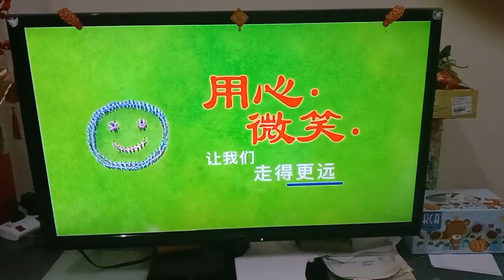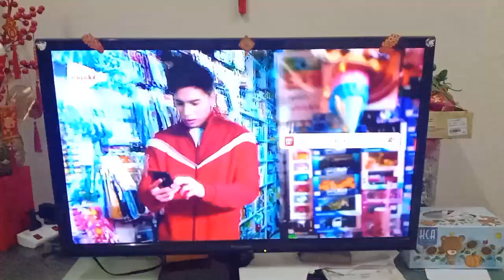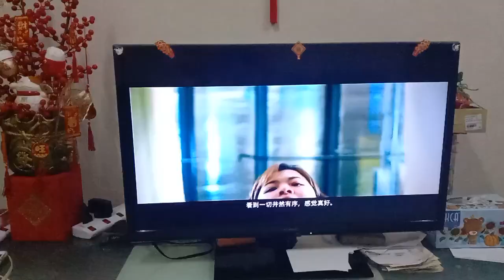MediaCorp Channel 8 ad break 7.1.2023 9. 44.10pm